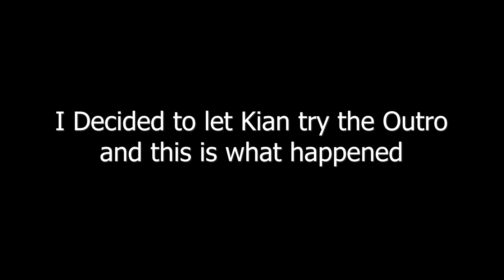HEAVY Deadlift Day and Hitting PR's | Getting Bigger | Workout motivation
gymshark
deadlifts
PRS
workout motivation
bodybuilding
thanksgiving
fitness vlog